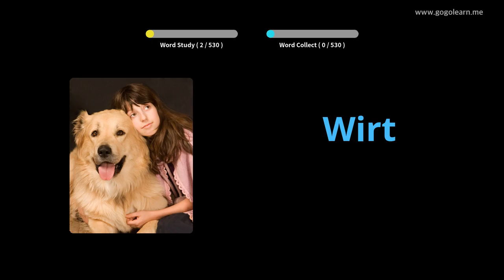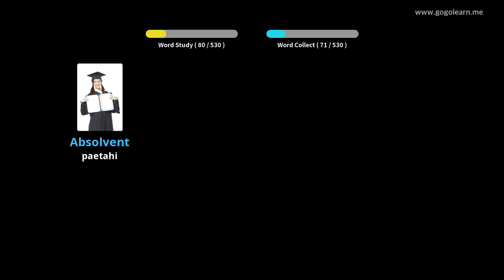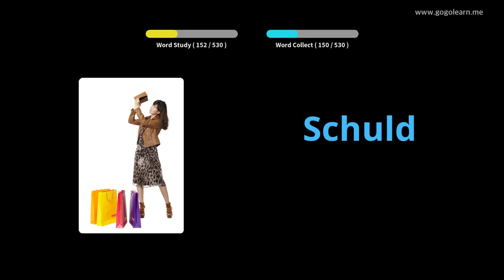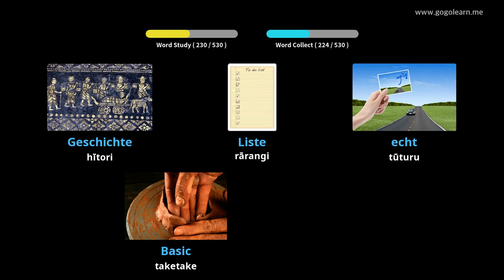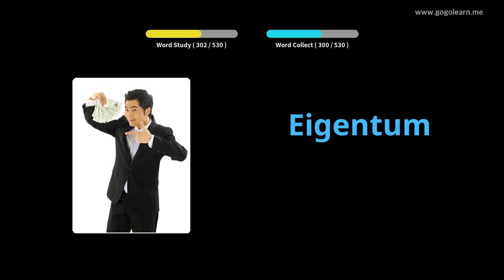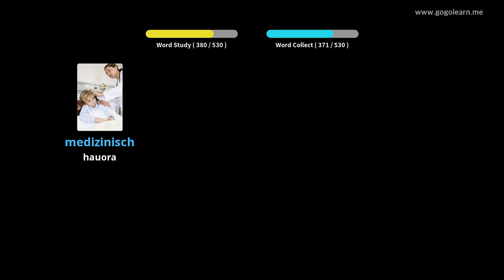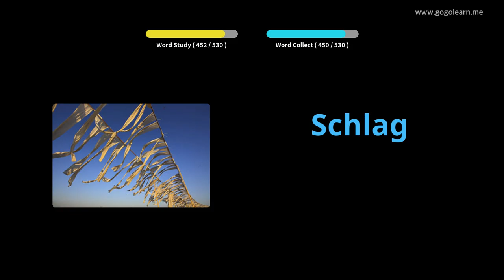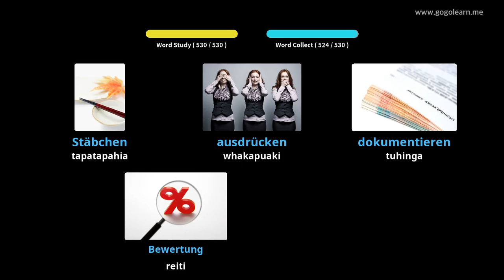Kura Tuarua Tiamana Tuarua Kura Tuarua |Golearn